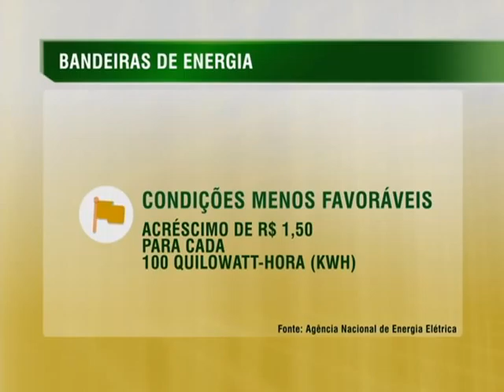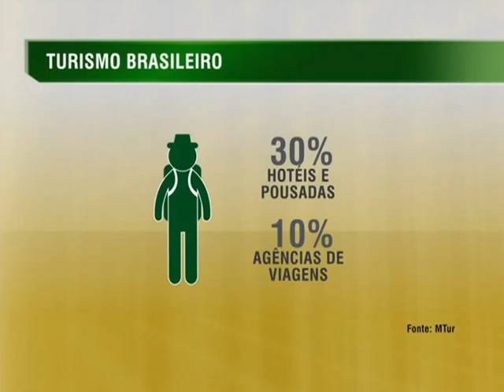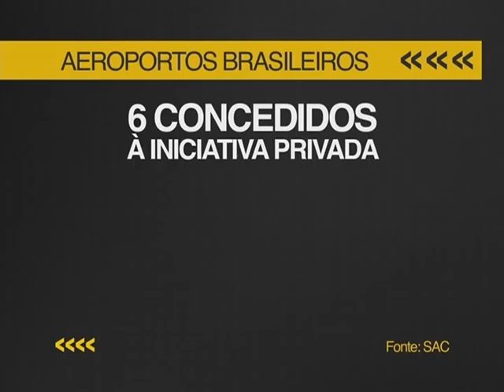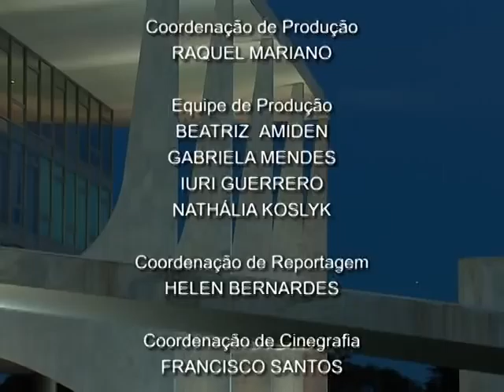Jornal NBR NOTÍCIAS na íntegra - 26 de dezembro